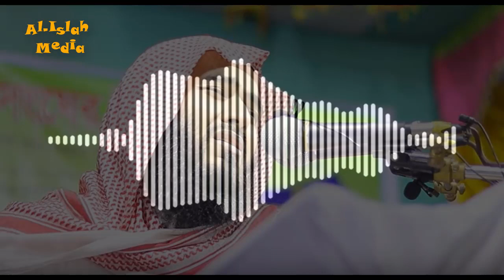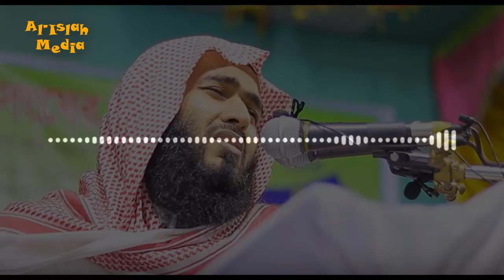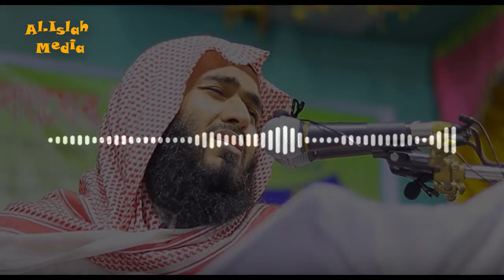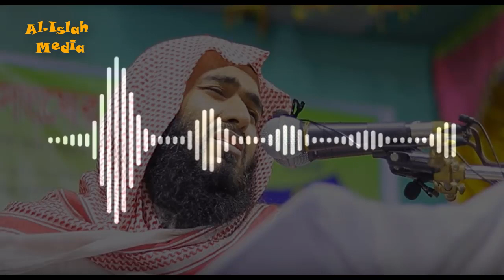হে যুবক তোমরা মুনাফিকদের পাতানো ফাঁদে পা দিও না